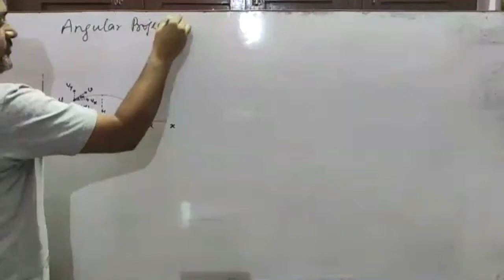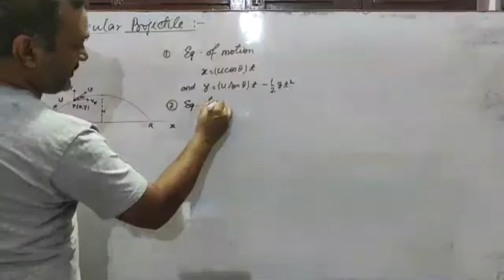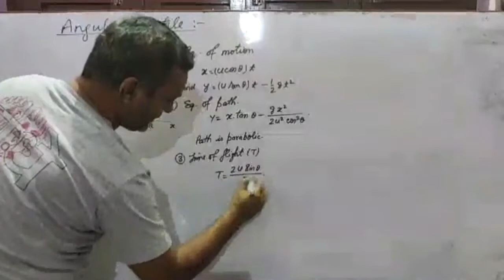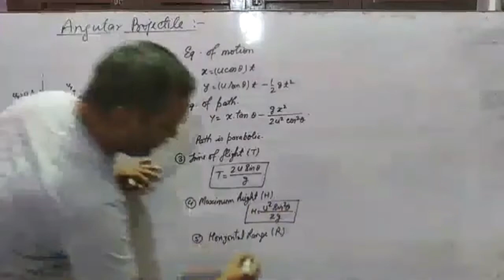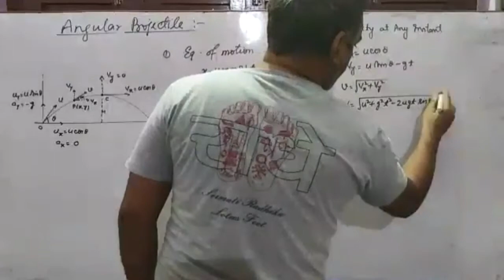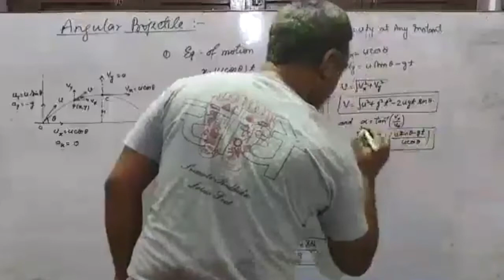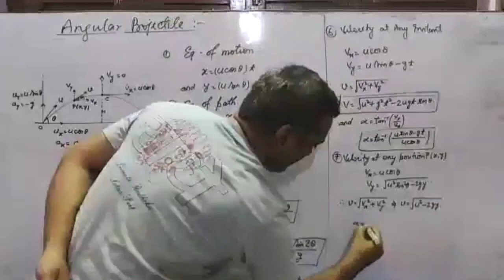Class 11 Angular Projectile in One Video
Complete Angular Projectile in One Video